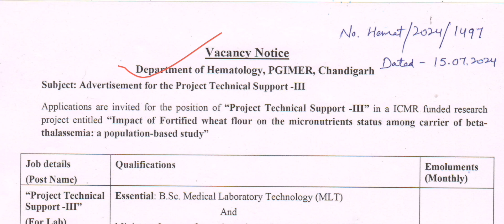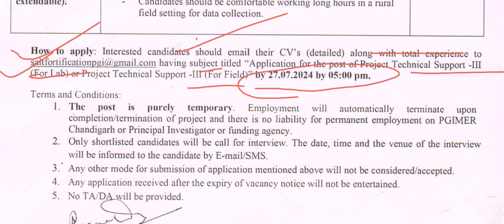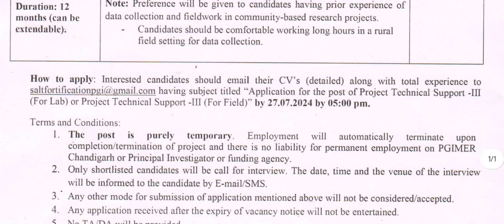LABORATORY TECHNICIAN GOVERNMENT VACANCY 💥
yours queries
dmlt government job
bmlt government vacancy
dmlt vacancy